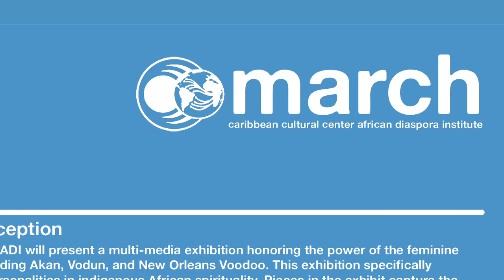Wearing Spirit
Aesthetically Personifying the Feminine in African Sacred Traditions Multi-media Exhibition.

In honor of Women's History Month, the Caribbean Cultural Center African Diaspora Institute (CCCADI) is pleased to present "Wearing Spirit: Aesthetically Personifying the Feminine in African Sacred Traditions" a multi-media exhibition of paintings, sculpture, photography, textile art, video and installations honoring the power of the Feminine present in African Sacred Traditions.

While African Sacred Traditions exist within a context of gender duality of masculine/feminine, this exhibition specifically explores the complex fabric of female personalities in indigenous African spirituality. Work in the exhibition captures the essence and power of the female deities, priestesses, and prophets that have served as instruments of balance and grounding within indigenous African spiritual systems and their derivatives.

Artists attempt to answer such questions as: Who are the gatekeepers of the spirit and physical realms? Who are the most prominent female divinities? What are the roles of female priestesses and prophets in a contemporary context? How is feminine energy shaping the future of these traditions?

This show is an awe-inspiring reflection of the universal essence that is cosmically feminine. It also highlights the traditional West African systems of Akan, Vodun and Yoruba and their Diasporan counteparts along with other rituals and rites-of-passage ceremonies.

In 2010, people are still being persecuted for their devotion to these indigenous belief systems. Most recently, there are reports of Haitian earthquake survivors being denied food and assistance as well as having their temples and altars desecrated and destroyed by evangelical Christians, simply for their practice of Vodun. Additionally, there needs to be a resurgence of earth-based practices during times of environmental disintegration. These traditions must be preserved and celebrated and this exhibition further educates the general masses to the cosmic energy that is Feminine and Sacred.

Opening Reception:
March 11 6 - 8:30 p.m.

On View:
March 12 through May 21, 2010

Featuring the Work of:

Elen K. Awalom
Ama Bentsi-Enchill
Firelei Baez
Aisha Bell
Dineo Bopape
Valerie Caesar
Sonya Clark
Malik Cumbo
Michael Cummings
Paul Deo
Kenneth Dossar
Cassi Amanda Gibson
Nakeisha Gumbs
Bethanie Hines
Imo Nse Imeh
Marcia Jones
William Jones
JRenee
Stephanie Keith
Ananda Leeke
Sandrine Malary
Aaqil Ka
frank d. robinson, jr.
Karen Seneferu
Deborah Singletary
Noelle Lorraine Williams
Paula Wynter

Curated by:
Shantrelle P. Lewis